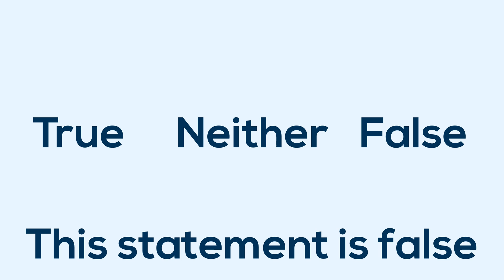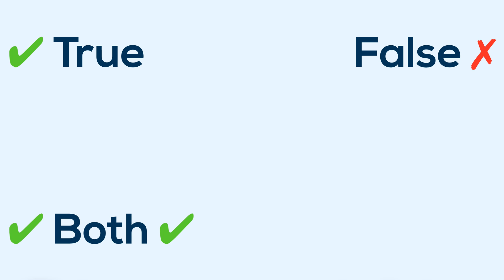This Statement is False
When someone says "This sentence is false" or "I am a liar," just what does it mean? In this video, I describe the mathematical logic behind and 3 potential solutions to the classic Liar's Paradox.

Share your thoughts and discuss the video below!

IMAGES:
Video game by Valve